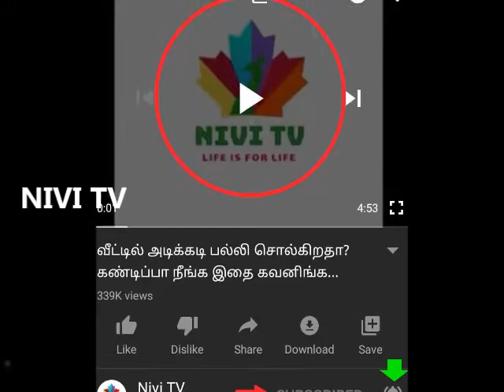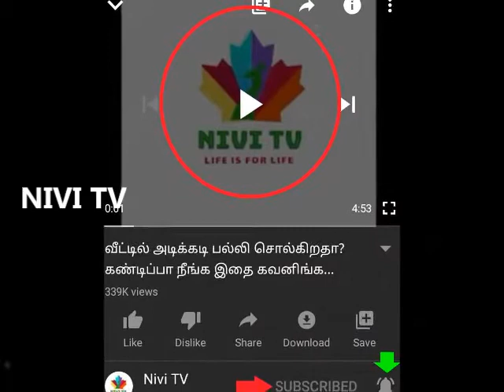05 - 05 - 2020 பிரதோஷம் . இந்த நாளை மறந்து விடாதீர்கள். எளிய வழிபாடு. கை மேல் பலன் உண்டாகும்.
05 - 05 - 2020 PRATHOSHA VIRATHAM.
  Do this worship at home. Wealth is prosperous. Don't forget this tomorrow. Simple worship.
 The upper hand is beneficial.
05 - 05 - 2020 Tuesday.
 Fasting fast.
 It is a wonderful worship that lovers will be happy to repent and miss the worship of Pratyosha during this curfew.
 You can simply perform this ritual in your home and go to the temple to find the satisfaction and the fruits of worship.
Thanks.

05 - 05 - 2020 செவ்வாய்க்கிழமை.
 பிரதோஷ விரதம்.
 இந்த ஊரடங்கு காலத்தில் கோவிலுக்கு போக முடியாமல் பிரதோஷ வழிபாட்டை தவற விடுவதாக மனம் வருந்தும் அன்பர்களுக்கு மகிழ்ச்சி அளிக்கும் அற்புதமான வழிபாடுதான் இது.
 உங்கள் வீட்டிலேயே எளிமையாக இந்த வழிபாட்டை நிறைவேற்றி கோவிலுக்கு சென்று வழிபட்ட திருப்தியையும் பலனையும் அடையலாம்.
 நீங்களும் கேட்டு வழிபட்டு உங்கள் நண்பர்களுக்கும் இந்த வீடியோ வை ஷேர் பண்ணி அவர்களையும் பலன் பெற செய்யுங்கள்.
நன்றி.